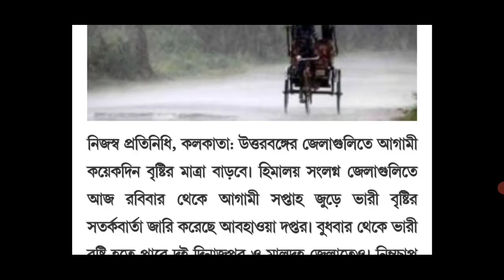কিছুক্ষণের মধ্যেই ধেয়ে আসছে তুমুল ঝড় বৃষ্টি এই 10টি জেলায় | today latest weather update bengali